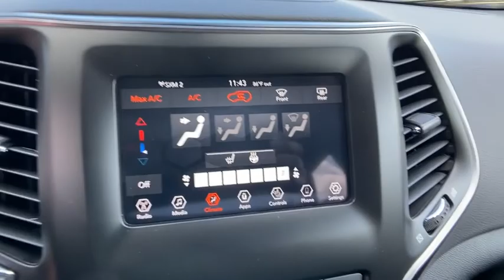2021 Jeep Cherokee Orlando, Deltona, Sanford, Oviedo, Winter Park, FL MD183916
2021 Jeep Cherokee
2021 Jeep Cherokee Latitude Lux - Stock#: MD183916 - VIN#: 1C4PJLMX5MD183916